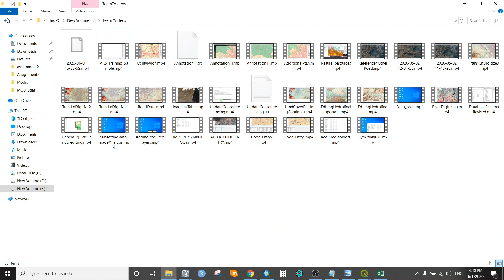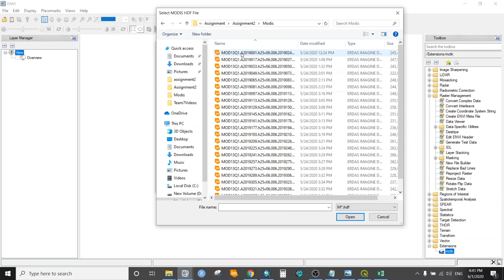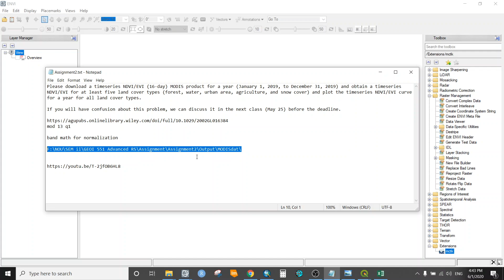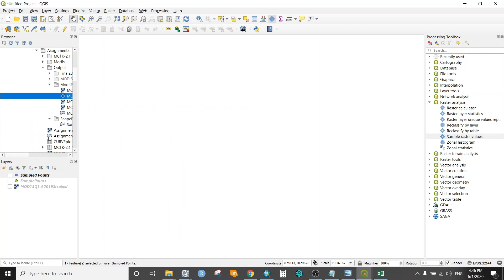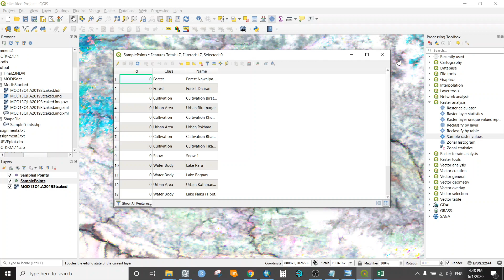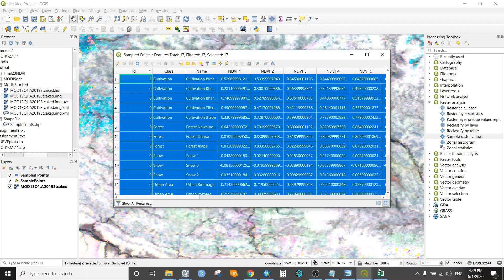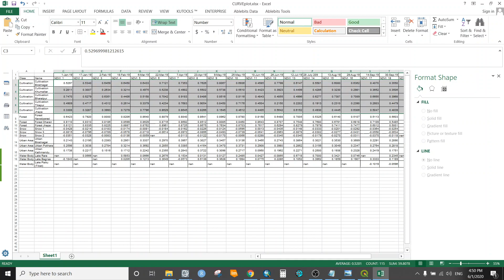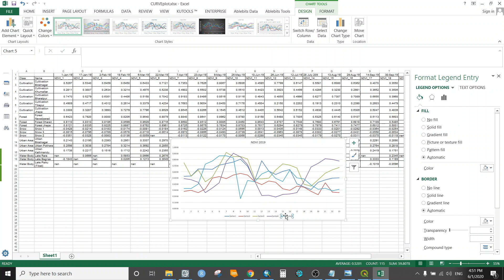16 Day Timeseries MODIS NDVI product curve plot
16 Day Timeseries MODIS NDVI product curve plot. Use of Arc Map, ENVI and QGIS.